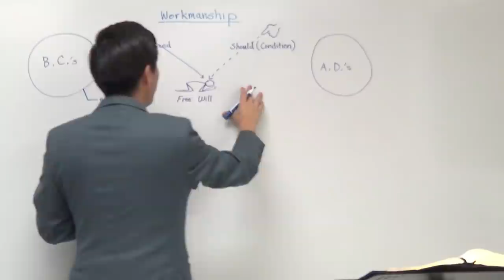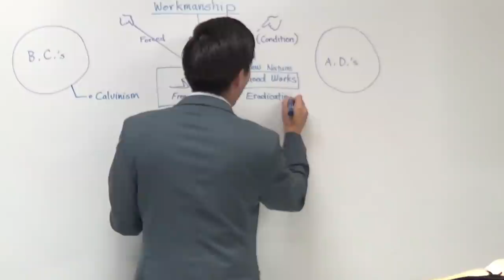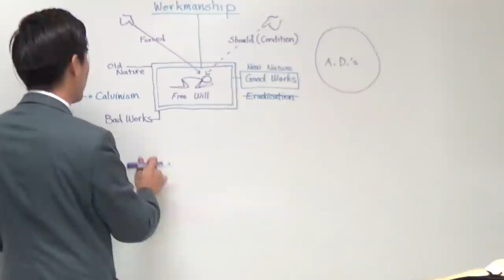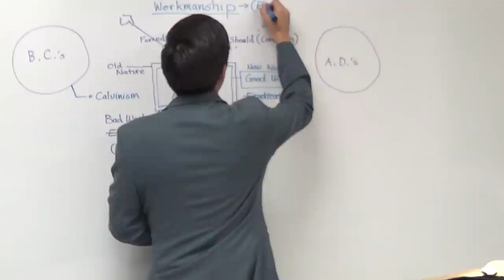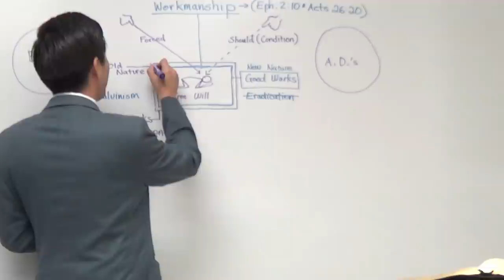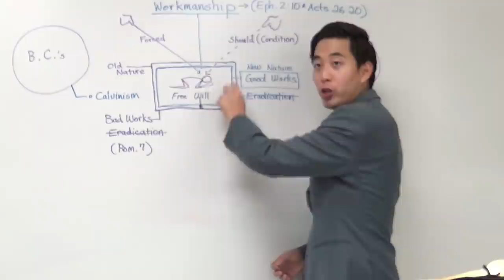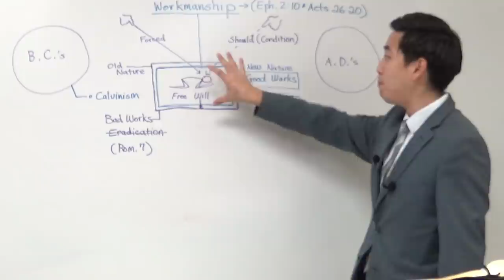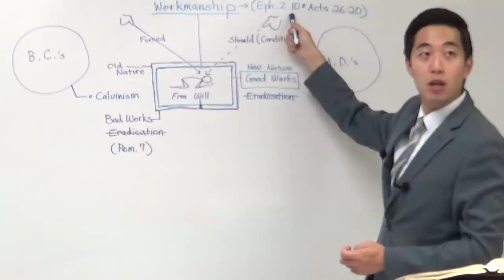Two Worst Doctrines That Send Christians TO HELL! (Eph. 2:10) | Dr. Gene Kim